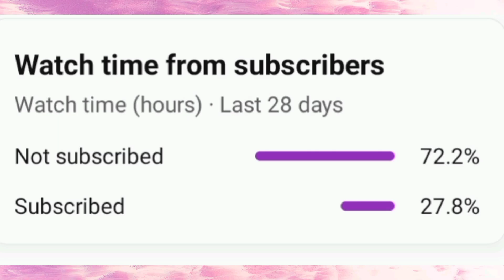Home made | falsa ice cream |Rs. 100 men 20 ice cream mix |plate|entertainment